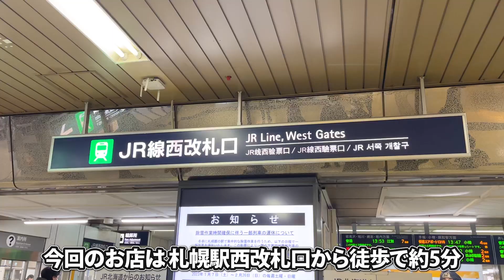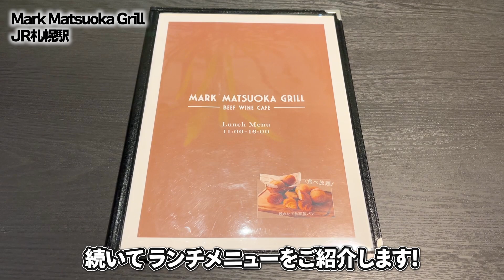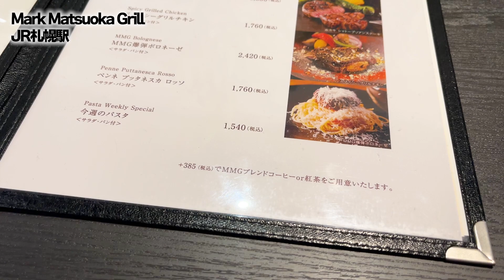【超穴場】爆弾ハンバーグを崩して食べる「爆弾ボロネーゼ」が最高だった！『Mark Matsuoka Grill』【札幌グルメ】【Recommended food in Sapporo】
【Mark Matsuoka Grill 札幌】

➖店舗情報➖
住所　北海道札幌市中央区北５条西４丁目７ 大丸札幌店8F
最寄　JR「札幌駅」より徒歩約5分
営業　11:00～22:00（L.O21:00）
休み　施設営業時間に準じる

➖ 目次 ➖

0:00 オープニング
0:14 アクセス
0:42 本日の店舗
1:35 メニュー
2:34 前菜
3:28 爆弾ボロネーゼ
4:42 実食

➖ 内容 ➖

今回は  美味しいお肉料理を食べることができる
イタリアングリルレストラン
「Mark Matsuoka Grill」さんに伺いました。

こだわりのお肉を使った料理が美味しいのはもちろん
札幌駅直結という好立地で、幅広いシーンで利用することができます。

ぜひ一度行ってみてください！

今後も札幌のグルメ情報を
紹介していければと思ってます！

hello everyone!

This time you can eat delicious meat dishes
italian grill restaurant
We visited "Mark Matsuoka Grill".

Of course, the dishes made with carefully selected meat are delicious.
With a good location directly connected to Sapporo Station, it can be used in a wide range of situations.

Please go there once!

We will continue to provide Sapporo gourmet information
I would love to introduce you!

이번에는 맛있는 고기 요리를 먹을 수 있습니다.
이탈리아 그릴 레스토랑
「Mark Matsuoka Grill」씨에게 물었습니다.

고기 고기를 사용한 요리가 맛있는 것은 물론
삿포로 역 직결이라는 좋은 입지에서 다양한 장면에서 이용할 수 있습니다.

신경이 쓰이는 분은
꼭 한번 가보세요!

앞으로도 삿포로의 음식 정보를
소개하고 싶다고 생각합니다!
그럼 다음에 동영상으로 만나요!

สวัสดีทุกๆคน!

เท่านี้คุณก็สามารถทานอาหารจานเนื้อแสนอร่อยได้แล้ว
ร้านอาหารอิตาเลี่ยนกริลล์
เราไปที่ "Mark Matsuoka Grill"

แน่นอนว่าอาหารที่ทำจากเนื้อสัตว์ที่คัดสรรมาอย่างดีนั้นอร่อย
ด้วยทำเลที่ดีเชื่อมต่อโดยตรงกับสถานีซัปโปโรทำให้สามารถใช้งานได้หลากหลายสถานการณ์

ถ้าคุณสนใจ
โปรดไปที่นั่นสักครั้ง!

เราจะให้ข้อมูลอาหารซัปโปโรต่อไป
ฉันอยากจะแนะนำคุณ!
เจอกันในวิดีโอหน้า!

大家好！

这次你可以吃到美味的肉类菜肴
意大利烧烤餐厅
我们参观了“Mark Matsuoka Grill”。

当然，用严选的肉类烹制的菜肴也很美味。
与札幌站直接相连，地理位置优越，可在各种情况下使用。

如果你感兴趣
请去一次！

我们将继续提供札幌美食信息
我很乐意向您介绍！
下个视频见！